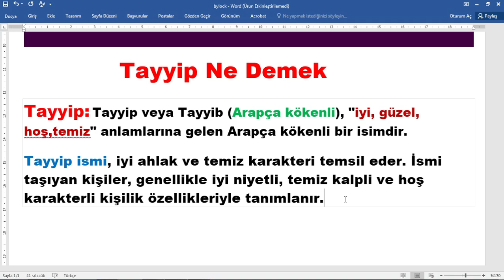Tayyip Ne Demek,tayyip isminin anlamı,tayyip nedir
tayyip kelimesinin anlamı merak ediliyor, tayyip kelimesi nasıl yazılır,tdk göre tayyip ne demektir,tayyip kelimesinin açıklaması,
tayyip ne demek,tayyip nasıl öldürür,tayyip türü,nasıl yazılır,TDK göre anlamı,sözlük anlamı,
,tayyip anlamı,tayyip kelimesi anlamı nedir,tayyip kökeni, @egitimhaneyoutube  ,
recep tayyip erdoğan,
Tayyip Ne Demek
Tayyip: Tayyip veya Tayyib (Arapça kökenli), "iyi, güzel, hoş,temiz" anlamlarına gelen Arapça kökenli bir isimdir.
Tayyip ismi, iyi ahlak ve temiz karakteri temsil eder. İsmi taşıyan kişiler, genellikle iyi niyetli, temiz kalpli ve hoş karakterli kişilik özellikleriyle tanımlanır.